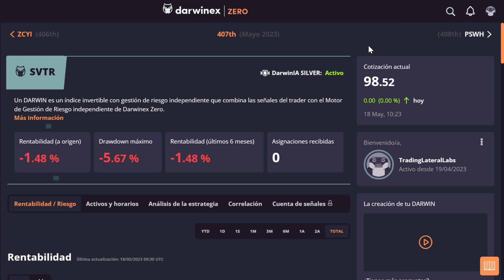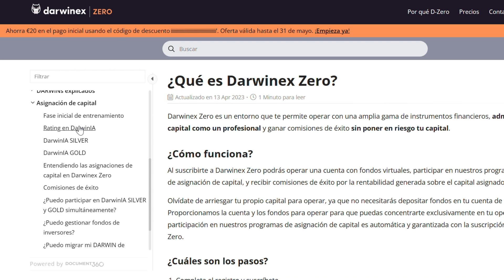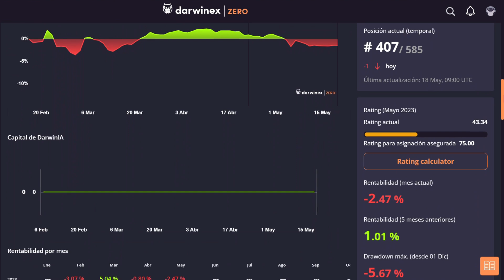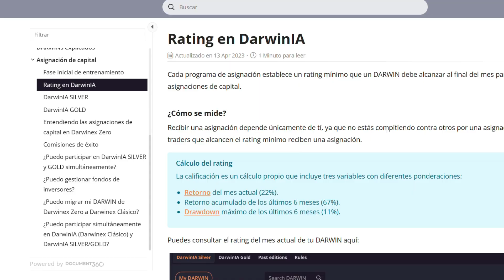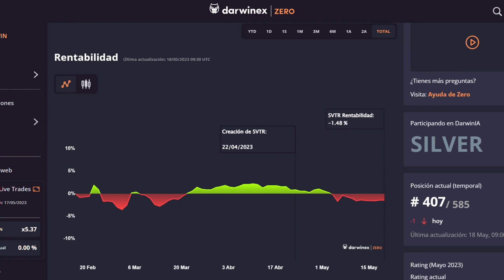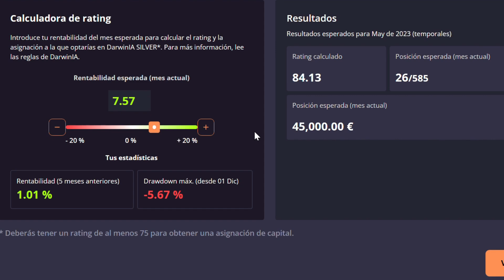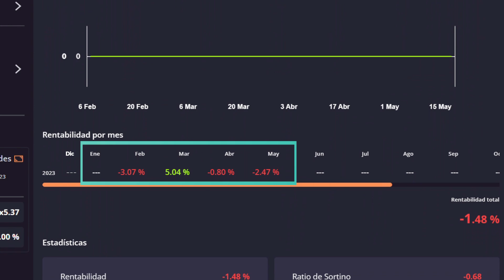🧮 CALCULADORA de RATING en Darwinex | ZERO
¿Qué datos son los que tiene en cuenta Darwinex | ZERO para calcular nuestro RATING? ¡Lo vemos en detalle en este vídeo!

🔷 CONSULTORÍA (Sesión UNO a UNO):
🔷 ¡Hazte miembro del canal para disfrutar de ventajas exclusivas y darle un boost a tu trading!

00:00 Inicio
01:44 ¿Dónde encontramos esta INFORMACIÓN?
02:44 RATING CALCULATOR
04:57 VENTANA de RENTABILIDAD
05:51 Ejemplo Práctico

¿TIENES ALGUNA DUDA sobre Darwinex ZERO❓ Puedes consultar 🔽 AQUÍ ABAJO 🔽

ENLACES DE INTERÉS:
- 📘 Mi libro (autopublicado) en Amazon: De PRINCIPIANTE a PRINCIPIANTE: Solos contra el mercado – Herramientas para hacer de tu TRADING una decisión acertada